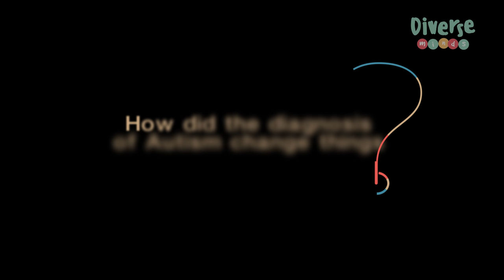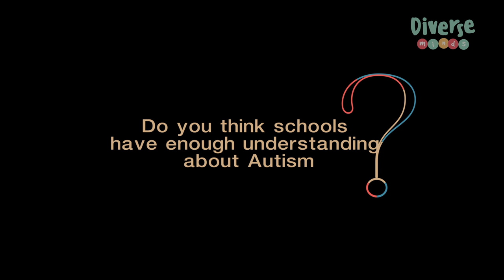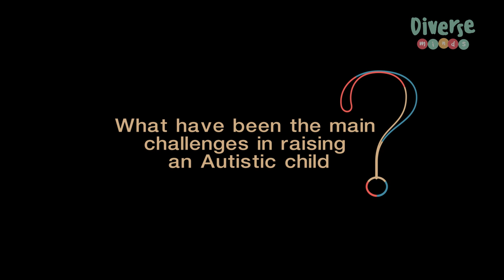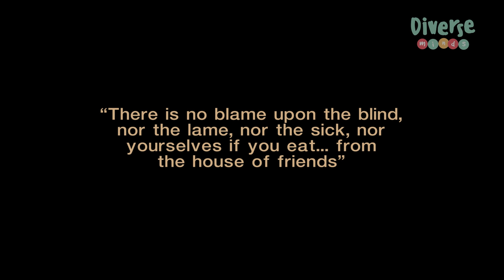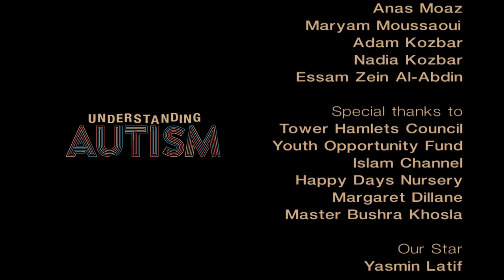Understanding Autism - A short documentary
A short documentary explaining autism, how life is with autism, and how autism is indeed a blessing. It is non autistic people that need to change, not the autistic ones.